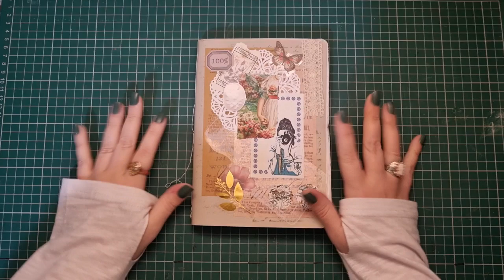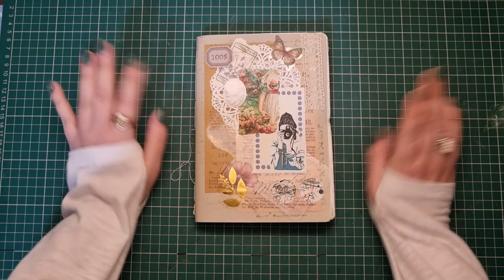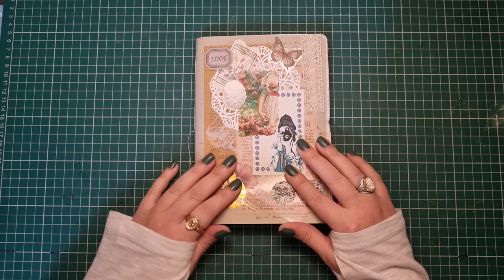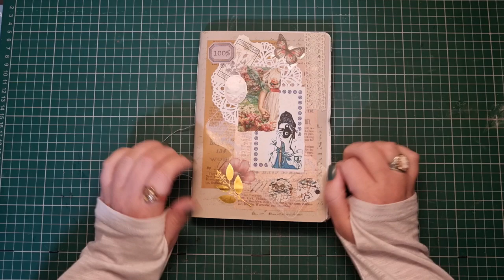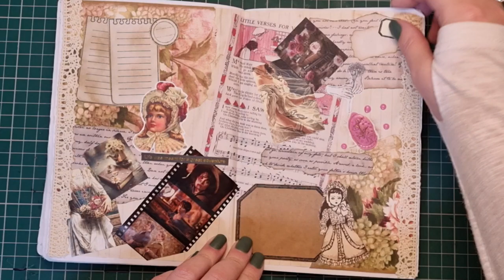Collage Journal Flip Through Journal Share Art Journal Share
Hey Guys Happy New Year and welcome back to my first video of 2023 🤯.

I hope your having a wonderful start to your year and if not, things will get better ❤.

Enjoy todays flip through of my shared collage journal, where I have filled the first half of the book and my good friend Lorree will fill in the rest with her own collages 😁 this is an awesome way to share inspo with pen pals so feel free to have a go 🙂.

I have so many awesome crafts planned for the coming year so be sure to subscribe and keep an eye out for my future videos 🙃 see you again soon, take care and God bless.

If you like the items used through out my collages check out my etsy shop to pick up some if the items for your own crafts 🙂❤.